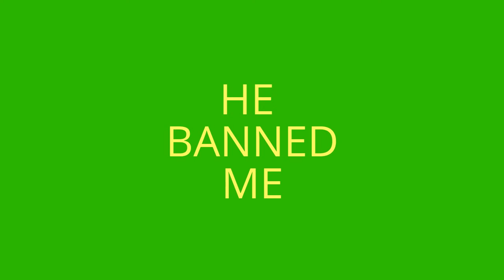KILL LUKE NEWMAN